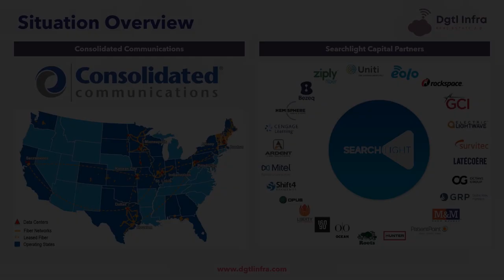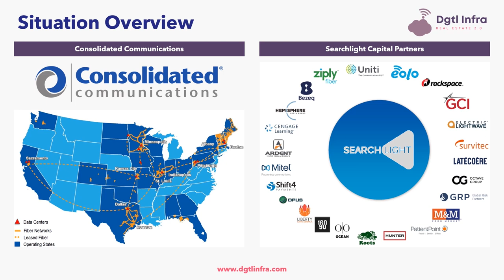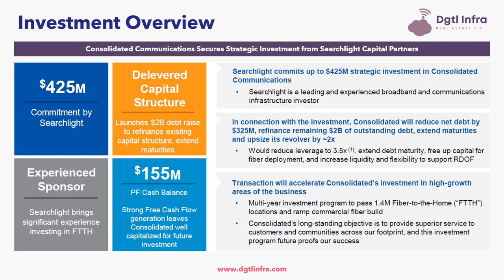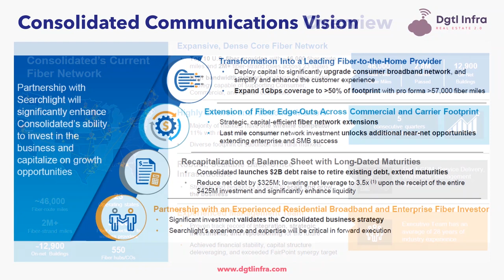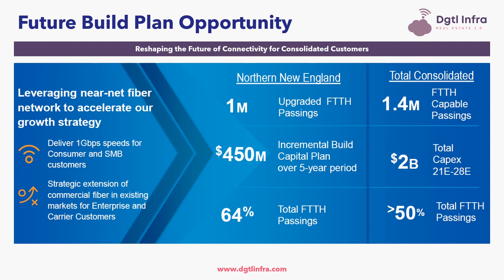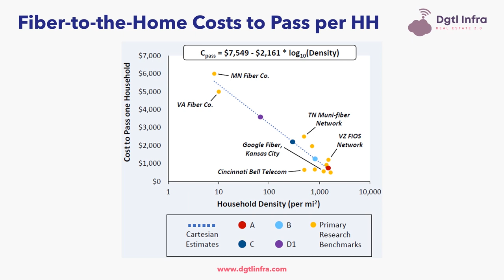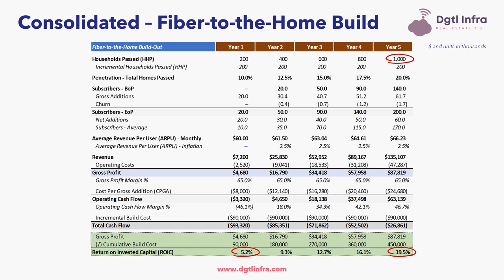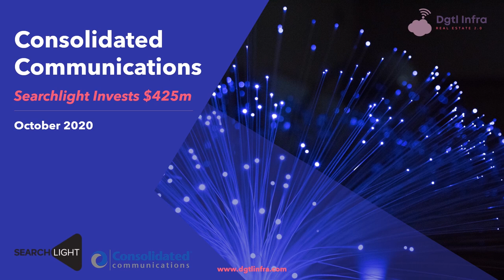Why Fiber Investors are Bringing YOU Gigabit Internet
Consolidated Communications Secures $425m Strategic Investment from Searchlight Capital Partners. ⚠️ Digital Infrastructure News 🚨 Read This Article

⚠️⚠️⚠️ fiber FTTH M&A ⚠️⚠️⚠️

Hey everyone Adam Simmons here from Dgtl Infra, short for Digital Infrastructure. Yet again we have an example that the flood of private equity and infrastructure capital to fiber-to-the-home initiatives is not slowing down.

Consolidated Communications (NASDAQ: CNSL) entered into an agreement with Searchlight Capital Partners, who will make a strategic investment of $425m into the company.

Searchlight’s investment provides a significant capital infusion, which enables Consolidated to upgrade more than 1 million homes with fiber passings to consumer and small business customers, further expanding Consolidated’s fiber network and accelerating its growth plans.